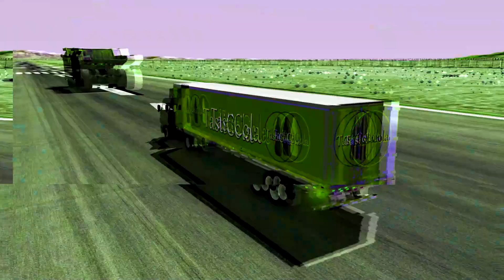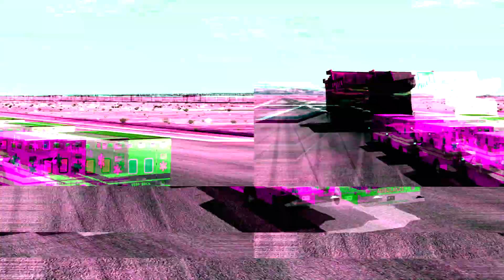GIANT BELAZ vs CARS – BeamNG.Drive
In this video you will see how a giant BELAZ with big wheels runs over different cars. Which car did you like more?